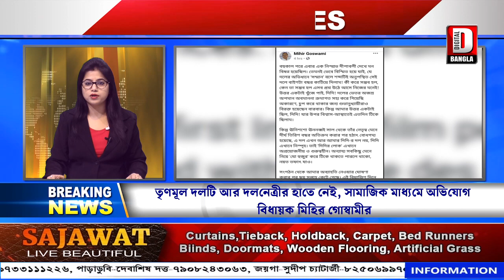AAGE BHAGE FINAL UPDATE ON 17.11.2020